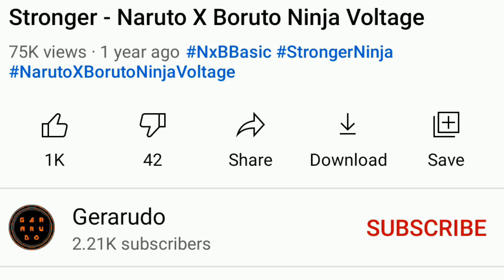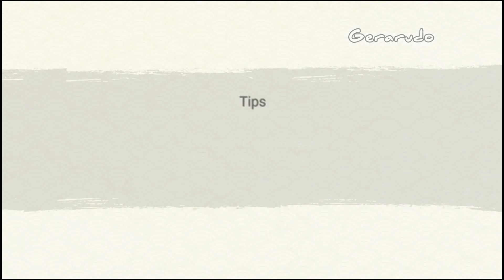Sasuke WN (R3-Kit) on Attack Mission ||| Naruto X Boruto Ninja Voltage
Sasuke Uchiha (Wandering Ninja) R3-kit, here is his jutsu list:

1. (R3-Kit/3rd Kit) Susano'o: Divine Lightning (Lvl 8)
2. (R3-Kit/3rd Kit) Chidori Blade Lightning Slash (Lvl 8)
3. (R4-Kit/4th Kit) Amaterasu: Swift Slash (Lvl 8)
4. (R3-Kit/3rd Kit Ultimate) Planetary Devastation: Heavenly Drop (Lvl 2)